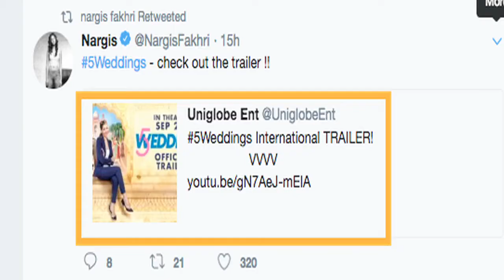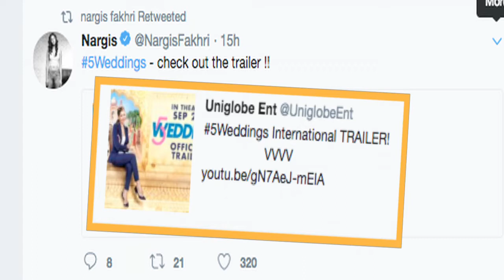5 Weddings Trailer | Rajkummar Rao-Nargis Fakhri's Love Story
Actor Rajkummar Rao and Nargis Fakhri are all set to pair up for the very first time with their forthcoming film '5 weddings'. Rajkummar Rao is seen playing a police officer while Nargis plays a Journalist from the US.